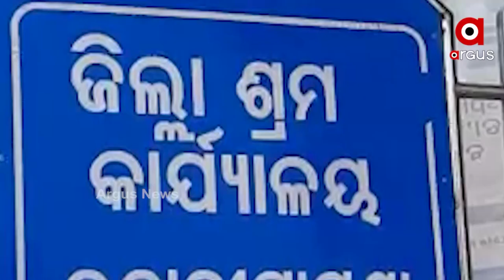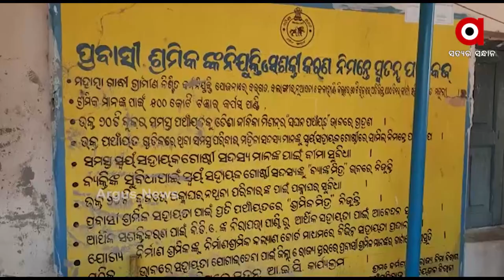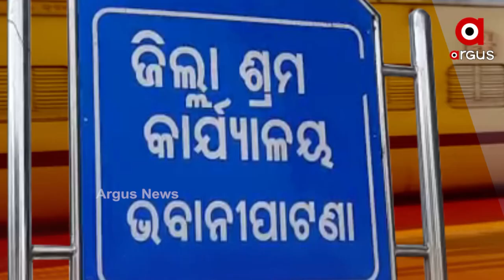କେଭେ ସୁଧିରିବା କଳାହାଣ୍ଡିର ଦାଦନ ସ୍ଥିତି ?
କେଭେ ସୁଧିରିବା କଳାହାଣ୍ଡିର ଦାଦନ ସ୍ଥିତି ? ଶିଳ୍ପ ମନ୍ତ୍ରୀଙ୍କର ଜିଲ୍ଲାନେ ଶ୍ରମିକକେ ନାଇ ମିଲବାର କାମ୍
ବରଷକେ 60 ହଜାର ଲୁକ ଯାଉଛନ୍ ରାଏଜ ବାହାରକେ । ଦେଖମା ଇ ରିପୋର୍ଟ…